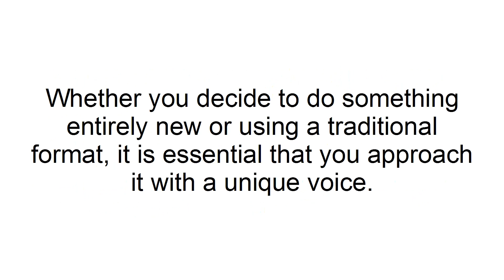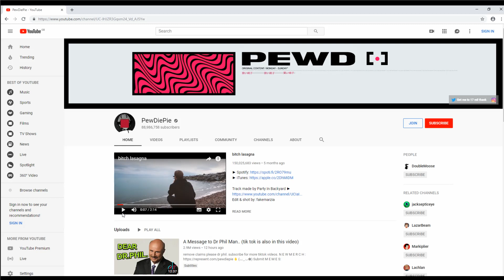3 Steps for Being More Successful on YouTube | Step #1 - Define Your Choice